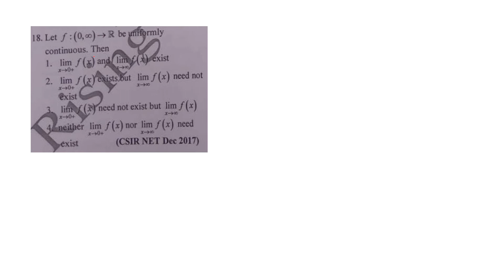Uniform Continuity || CSIR NET || Guaranteed 6 marsk